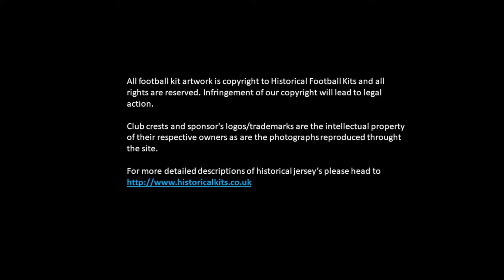The Football Shirts of the 1978 World Cup